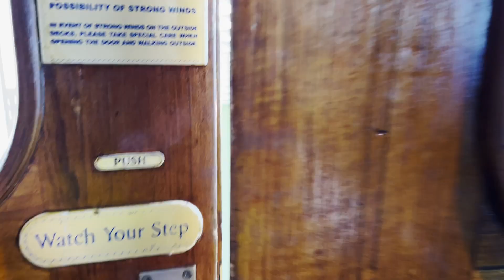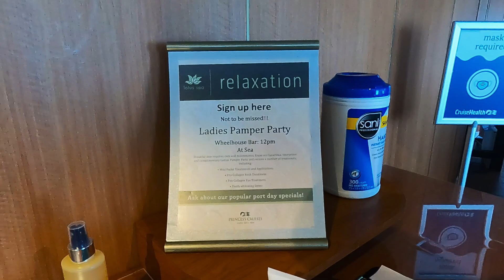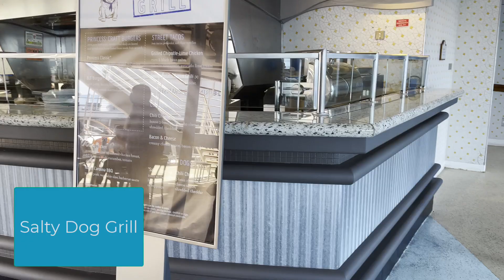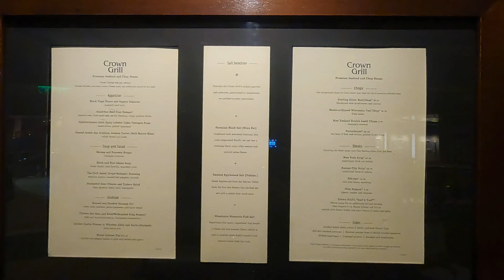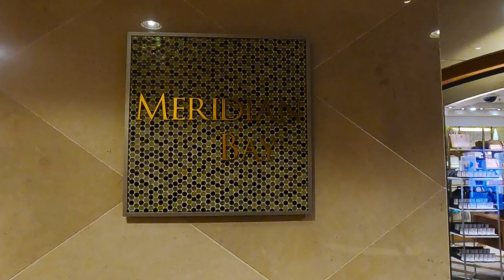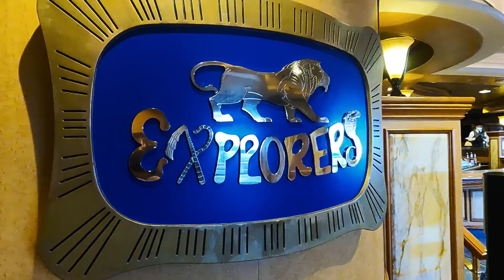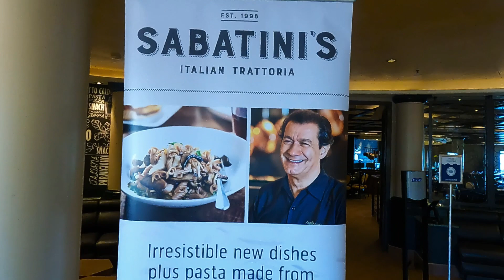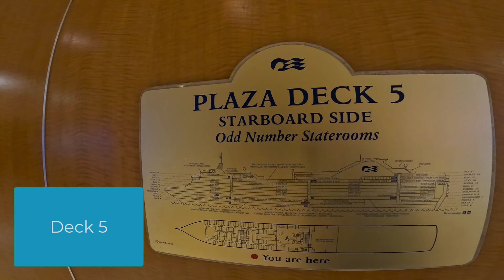Grand Princess Ship Tour 2023 - No Talking | Princess Alaska Cruise Tour | Solo Travel Vlog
Hello Travelers,

In July of 2023, I did my first Alaska cruise tour with Princess cruises.  If you haven’t done one of these before, it is a bit different than just going on a cruise.

Here is the ship tour, with no talking as usual.  Enjoy!

Solo Sue

Fading Love by Hallman, Filtered by Far Orange, Last Summer Night by Qeeo, Love to Be around You (Instrumental Version) by Love Beans, Milkyway by Sum Wave and Stay Hazy by Duckmaw courtesy of Epidemic Sound

Camera Gear I use:

Sony A7iv
Gimbal for Sony A7iv
Handheld Tripod for Sony A7iv
GoPro Hero 10
GoPro Hero 10 Enduro batteries
Battery Charger Case for GoPro
Flexible Tripod for GoPro or Cell Phones
Gimbal for GoPro Hero 10
Backpack for carrying camera gear (Besnfoto Camera Backpack)
Camera Bag (Peak Design Everyday Sling 6L)
Basic Lightweight Tripod (fits inside the Travelpro Checkin Bag)

Favorite Travel Gear:

Travelpro Checkin Bag
Travelpro Carryon Bag
Accessory Bag that fits in the bottom of the carryon perfectly (Mystery Ranch Bag)
Garment Duffel Bag
Packing Cubes
Toiletry Bag
Cruise Safe Power Strip